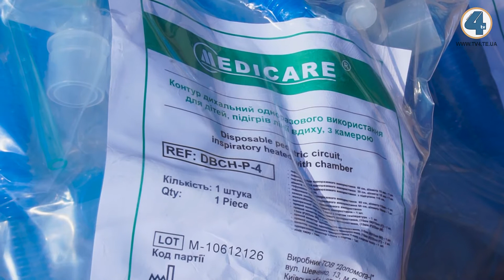Про волонтерів та те, як вони підставили плече державі, йшлося під час програми "Обираємо життя"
Про волонтерів та те, як вони вкотре підставили дружнє плече державі, йшлося під час чергового ефіру програми "Обираємо життя" на нашому телеканалі. Переглянути повний випуск ви можете на нашому сайті та у соцмережах. Чи кинуться на допомогу своїм співгромадянам знову - дивіться далі.